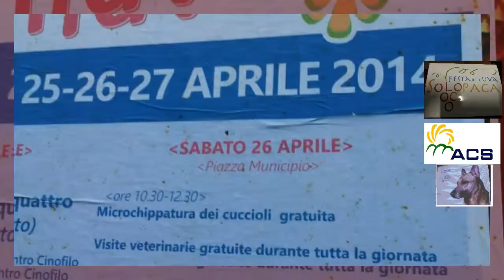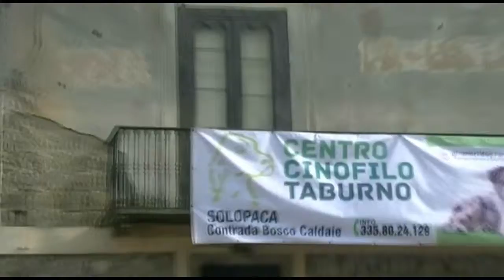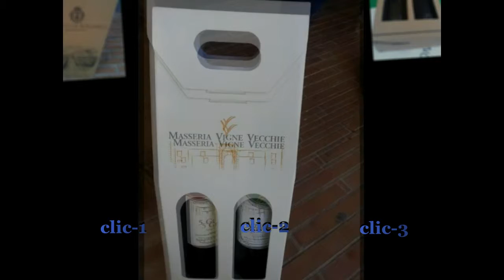L'Amico a 4 zampe, 2° edizione (25 aprile 2014) - Festa di Primavera, piazza Municipio, Solopaca -§2